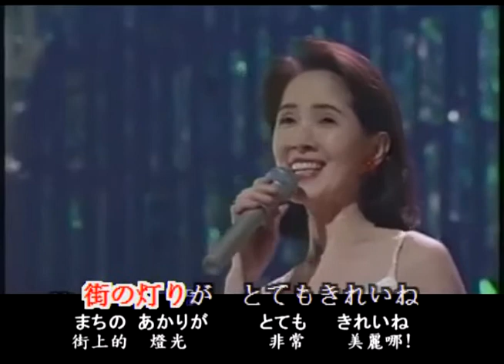いしだあゆみ-ブルー・ライト・ヨコハマ、昭和歌謡・カラオケ、オリジナル歌手、中国語の訳文＆解說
ブルー・ライト・ヨコハマ（Blue Light・横浜）中譯「藍光・横浜」，橋本淳作詞、筒美京平作曲。1968年12月日本コロムビア（Columbia）發賣，いしだあゆみ（石田 亜佑美）創唱之アイドル（偶像）歌謡曲，1969年第11回日本レコード大賞・作曲賞（作曲者筒美京平獲得）及第2回日本有線大賞・努力賞（いしだあゆみ獲得）之受賞曲。
該曲為横浜當地代表的樂曲，横浜市開港150周年紀念時，「ご当地ソング（song）」問卷，這首「ブルー・ライト・ヨコハマ」高居第一位。且於Oricon銷量排行榜最高順位，週間第一位，1969年度年間第三位，累計總銷售量超過150萬枚。拜此之賜，いしだあゆみ得以獲邀初出場1969年『第20回NHK紅白歌合戦』，連同1973年第24回及1993年第44回，皆演唱該曲，堪稱是いしだあゆみ的代表曲。
2011年日本歌手由紀さおり新專輯《1969》，收錄她的「夜明けのスキャット」，以及いしだあゆみ之本曲等12首歌曲，其中1首為法語，其餘均為日語演唱，美國“Pink Martini”爵士樂團演奏，在全球約30個國家同步發行，奪得美國音樂網站 iTunes爵士部門和加拿大環球音樂部門之銷售冠軍，刮起一陣“昭和歌謠”的旋風。
此曲在日本國內廣被翻唱。也是截至1970年代末為止，軍事政權統治下的韓國，於禁止日本影視、音樂期間，最為韓國人熟知、也是唯一能在韓國傳唱的日本歌曲。隨著當時開始流行的卡拉OK進入韓國家庭，據說連在任的韓國大統領朴正煕，也從日本帶回盒式卡帶，在宴會上演唱。甚至當紅的韓國天團BIGBANG在接受採訪時，亦證言曾受該曲之影響。
本曲為歐陽菲菲「我爲你而來」、鄧麗君「寂寞的花季」、姚蘇蓉「藍夜」、張琪「美麗的YOKO HAMA」及櫻花「不見我的他」等國語歌曲；黃思雯粵語歌曲「新的一天新希望」等翻唱之原曲。
翻譯注釈
1.ヨコハマ【横浜】
〔地名〕橫濱市是神奈川縣東部的國際港口都市，神奈川縣的縣廳所在地、大東京都會區最大的衛星都市，也是人口最多的市級行政區。位於東京灣西岸的橫濱港是東京的外港，為綜合性港口，除為商業港外，也是日本4大工業區之一的「京濱工業區」基地，具有工業港的功能。
2.いつものように
〔副〕一如平常。as usual 。
3.私にください【わたしにください】請給我。
ください：ラ行五段活用動詞「下（くだ）さる」之命令形。
4.歩いても【あるいても】即便走著也。
カ行五段活用動詞「歩（ある）く」之連用形「歩き」的イ音便形「歩い」＋逆接助詞「ても」。
5.ついてくる【付いて来る】跟隨而來。
カ行五段活用動詞「付（つ）く」之連用形「付き」的イ音便形「付い」＋補助動詞「て来（く）る」。
6.くちづけ【口付け】
〔名・スル〕①接吻。②嘴對著。
7.いつまでも【何時迄も】
〔副〕到什麼時候也；永遠。